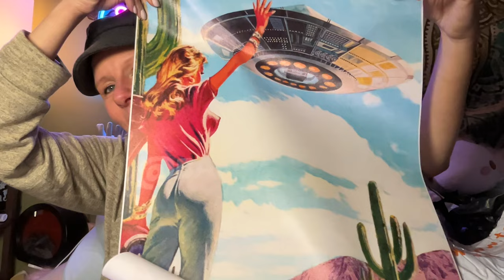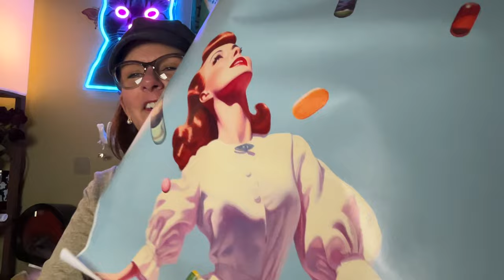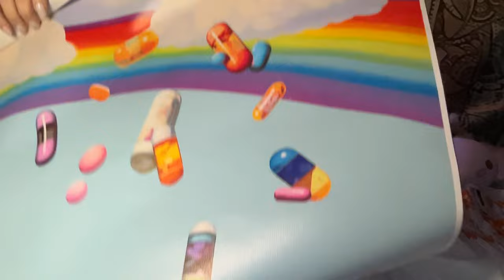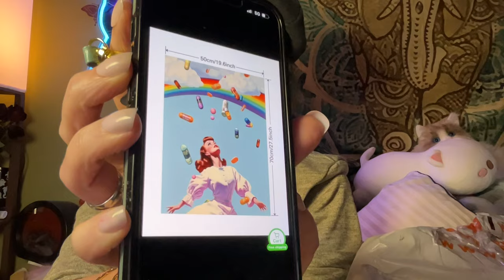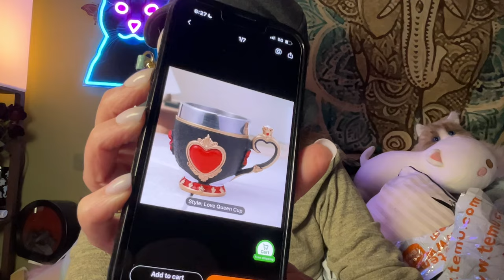Hip Hop Temu Haul | February 27, 2024